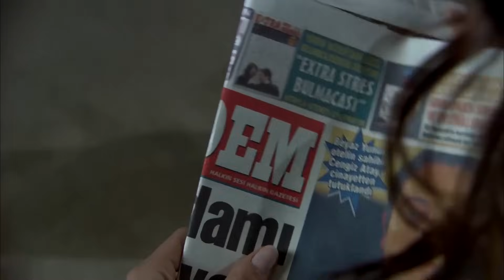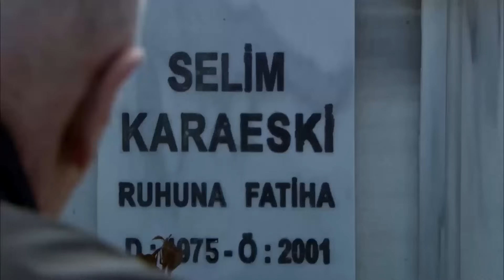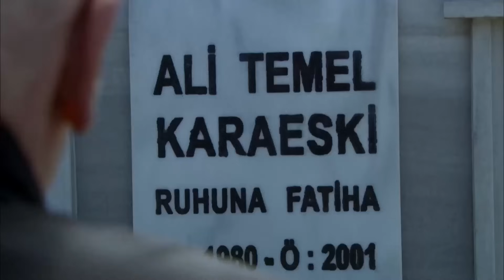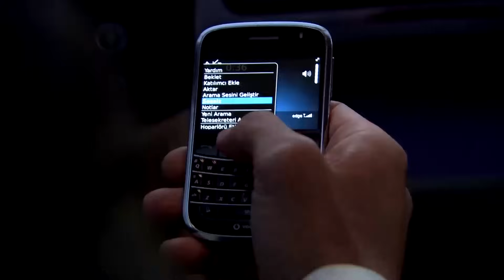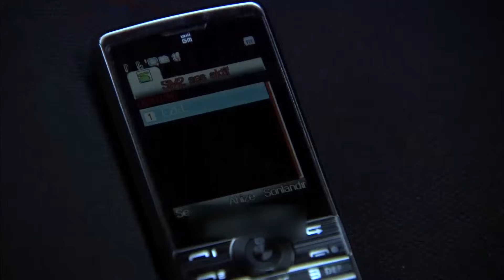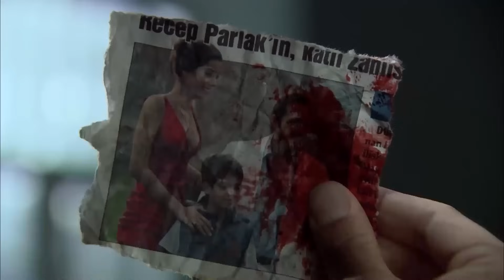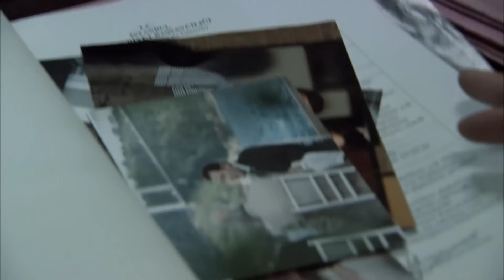Эзел Турк Сериали Узбек Тилида 26 Серия (Узун Сериялар)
Ezel O'zbek